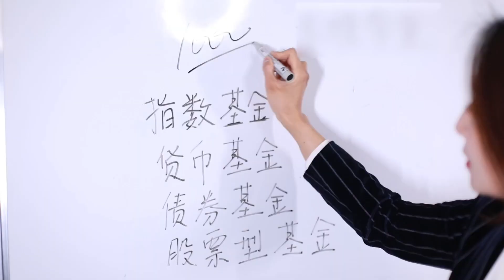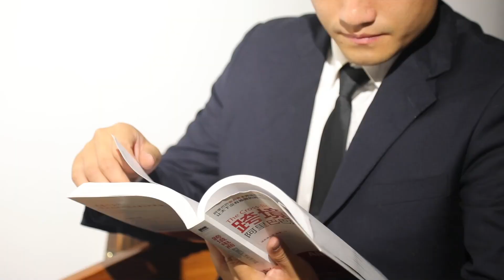Revealing The Top 10 Reasons Why People Enter Your Life | Uncover The Secrets!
Welcome to kangpur 🌟 Have you ever wondered about the profound reasons behind the people who come into your life? Join us in this captivating video as we unveil the secrets behind these connections. From shared growth and inspiring change to building relationships and leaving lasting legacies, each encounter has a unique purpose.

🔍 Dive into the intricacies of human connections as we explore:

🌱 How certain individuals contribute to your personal growth and learning journey.
🤝 The role of support systems during challenging times.
🌟 Inspiring stories of change-makers who push us to evolve.
🎉 Sharing joy and celebrations with loved ones that create timeless memories.
💼 Networking and the incredible opportunities it brings to your life.
💞 Learning empathy and compassion through diverse connections.
🪞 Discovering yourself through the reflections of those around you.
❤️ The emotional richness that relationships add to your life.
🤝 Collaborations driven by shared goals and visions.
🌍 The remarkable impact of those who leave a legacy.

Don't miss out on these eye-opening insights into the tapestry of human interactions. If you're intrigued by the reasons why people enter your life and want to foster meaningful connections, make sure to hit the like button, subscribe, and share your thoughts in the comments below.

Join us in deciphering the mystery of human connections and enrich your perspective on the world around you. Thank you for being a part of kangpur! 🌟